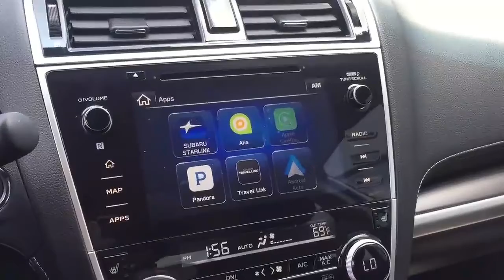2018 Subaru Legacy Warranty and Maintenance Coverage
2018 Subaru Legacy Warranty and Maintenance Coverage

Warranty and Maintenance Coverage Rating:
Likes:
Coverage matches that of most competitors.

Dislikes:
No complimentary maintenance.
Subaru’s warranty coverage is thoroughly average and fails to offer a welcome feature that competitors such as Chevrolet and Toyota do: complimentary scheduled maintenance.

For more on what you need to know about warranties, read here.

Warranty Comparison
Warranty and Crash Test Results
Warranty
Basic:
3 Years/36,000 Miles
Drivetrain:
5 Years/60,000 Miles
Corrosion:
5 Years/Unlimited Miles
Roadside Assistance:
3 Years/36,000 Miles
In Depth: 2018 Subaru Legacy